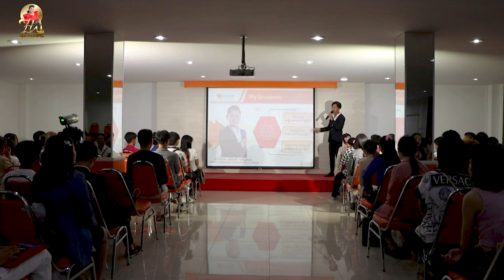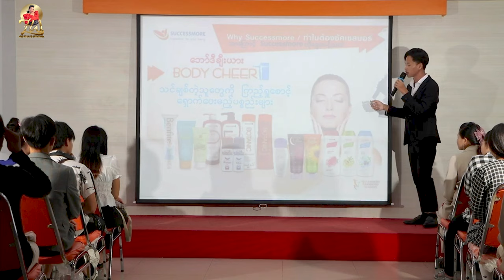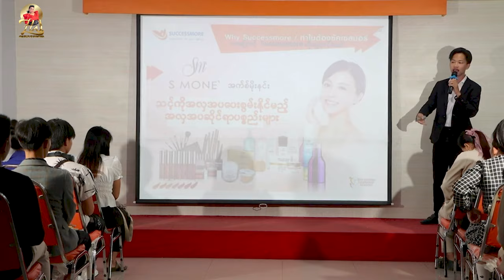လူတန်းစားမရွေး အသုံးပြုနိုင်တဲ့ ထုပ်ကုန်တွေရဲ့ အားသာချက်များ